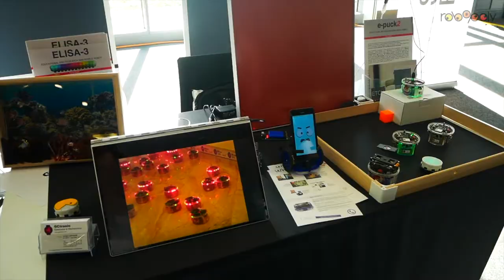Robopoly - Swiss Robotics Industry Day Interview #1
Dans cette première interview, Adrien Briod, Co-fondateur et CTO de Flyability, nous donne son point de vue sur le sujet et les détails de son parcours !
et à notre makerspace dans les locaux de l'EPFL.